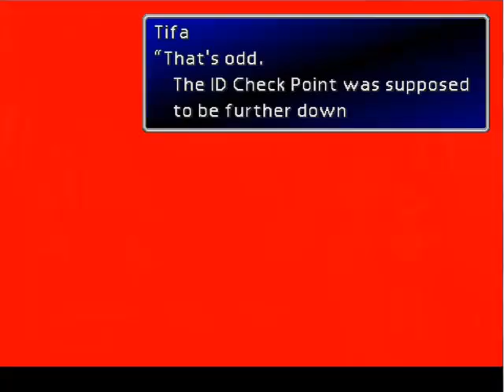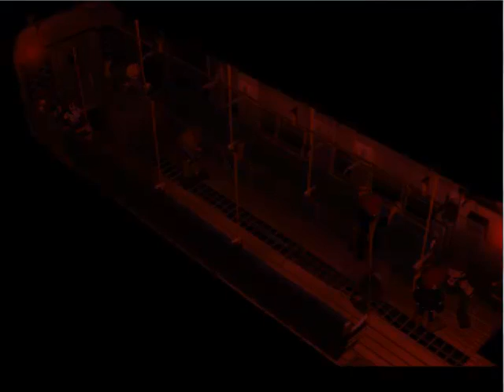Let's Play! Final Fantasy VII Ep 2:Aftermath and the Next Mission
What's up guys? Last time we blew up the reactor and rode the train to sector 7! Let's pick up the story from here and learn about Cloud's past a bit!